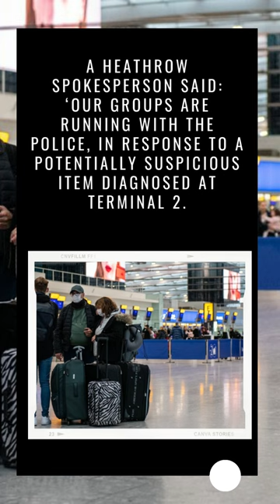Naked Attraction’s Anna Richardson shocked as contestant flaunts very big surpriseSukaina Benzakour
NAKED ATTRACTION’s Anna Richardson became left gobsmacked after one contestant flaunted his vast penis as the showsmade its comeback to Channel 4.

Host, Anna was left greatly surprised by the “largest penis” she’s ever seen as 36-year-old, single mum, Rara, from Herefordshire got here at the display seeking out a capacity match.

Anna gasped at what she witnessed
Anna gasped at what she witnessedCredit: Channel 4
The Naked Attraction host become left greatly surprised on the contestant's large piece
The Naked Attraction host turned into left greatly surprised on the contestant's big pieceCredit: Channel 4
Rara, who is a fetish model, stated she now not desired to be a person’s myth and changed into at the search for Mr proper.

But little did Rara recognize she would be greeted with a totally big marvel.

As Ozzy took to the degree, Rara turned into left greatly surprised by way of his package deal, saying: "I assume that’s too big. I’m very small down there.”

Host Anna gasped: “Wow in all my years. Is that real? Haven’t had a pump on it? Is it a grower?”